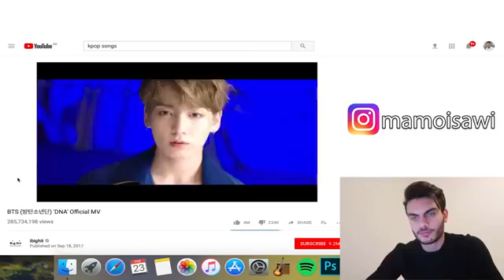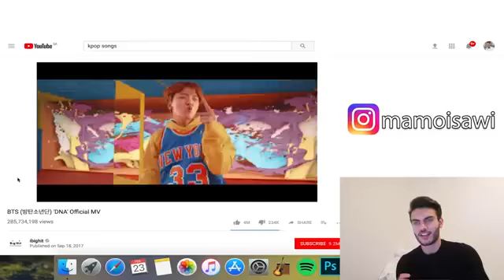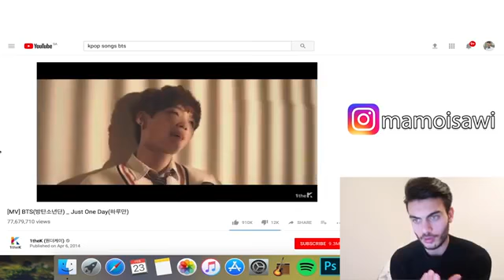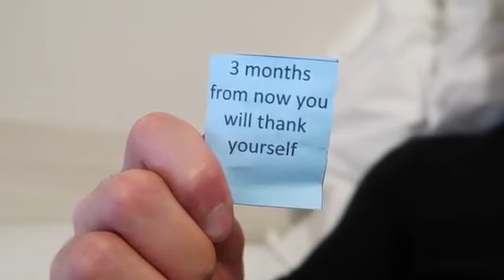My reaction to K pop ردة فعلي على اغاني كورية كيبوب